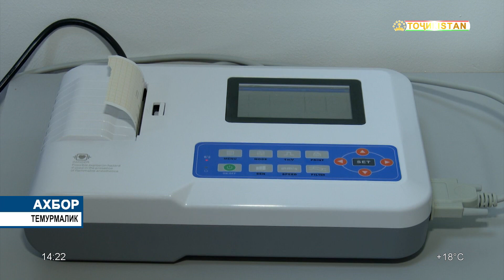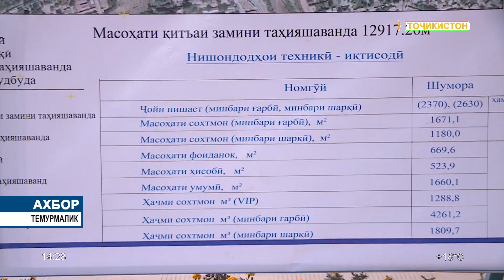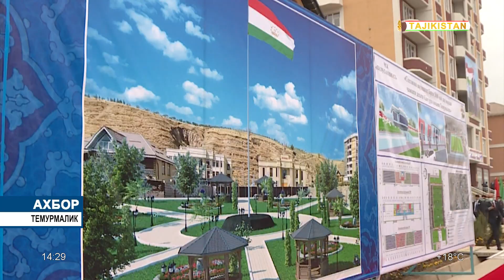Ахбори Точикистон Имруз - 21.10.2021 | novosti tajikistana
Оғози сафари кории Пешвои миллат Эмомалӣ Раҳмон дар ноҳияи Темурмалик ва ифтитоҳи Муассисаи таълимии «Коллеҷи тиббӣ» дар деҳоти Кангурт

21 октябр Асосгузори сулҳу ваҳдати миллӣ — Пешвои миллат, Президенти Ҷумҳурии Тоҷикистон муҳтарам Эмомалӣ Раҳмон бо мақсади ифтитоҳи якчанд иншооти иҷтимоӣ, саноатӣ ва мулоқот бо сокинон ба ноҳияи Темурмалики вилояти Хатлон ташриф оварданд.

Роҳбарият ва мардуми меҳмоннавози ноҳия Сарвари давлат муҳтарам Эмомалӣ Раҳмонро бо самимияти хосса истиқбол гирифтанд.

Пешвои миллат муҳтарам Эмомалӣ Раҳмон нахуст дар ноҳияи Темурмалик бинои Муассисаи таълимии “Коллеҷи тиббӣ”-и Донишгоҳи давлатии тиббии Хатлон дар деҳоти Кангуртро мавриди баҳрабардорӣ қарор доданд.

Бинои Коллеҷи тиббӣ дар асоси дастуру супоришҳои бевоситаи Пешвои миллат муҳтарам Эмомалӣ Раҳмон дар доираи таҷлили ҷашни бузурги миллӣ – 30-солагии Истиқлолияти давлатии Ҷумҳурии Тоҷикистон бунёд ва ба истифода дода шуд.

Иншооти мазкур бо шакл ва тарҳи ҷолиб бунёд шуда, аз 3 ошёна иборат мебошад. Муассиса имкони фарогирии 250 нафар донишҷӯро дорад.

Коллеҷи мазкур дорои 36 синфхонаи таълимиву лабораторӣ, 5 кафедра, 14 синфхона, 6 озмоишгоҳ, китобхона барои 30 ҷой, ошхона барои 60 ҷой ва инчунин толори маҷлисӣ барои 240 ҷойи нишаст мебошад.

Иттилоъ дода шуд, ки масоҳати умумии ҳудуди Коллеҷи тиббии Донишгоҳи давлатии тиббии Хатлон дар деҳоти Кангурт 10 ҳазор метри мураббаъ буда, масоҳати зери сохтмон 1125 метри мураббаъро ташкил медиҳад.

Кушодашавии бинои нави Муассисаи таълимии Коллеҷи тиббӣ боиси фараҳмандии хурду калони ноҳия гардид.

Татбиқи ташаббуси мазкур нишонаи возеҳи ғамхории ҳамешагии Пешвои миллат муҳтарам Эмомалӣ Раҳмон нисбат ба илмомӯзии ҷавонон ва азхудкунии донишҳои муосир маънидод гардид.